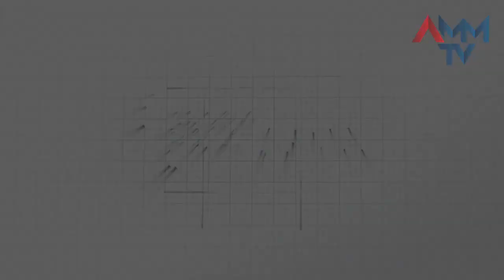Minuto AMM #1140 - Encontro com Secretário de Agricultura, Resolução de Conflitos do MPMG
O Minuto AMM desta terça-feira, 11/04, tem como destaque o encontro do presidente da AMM, prefeito de Coronel Fabriciano, Dr. Marcos Vinicius, com o secretário de agricultura de Minas Gerais, Thales Fernandes. E ainda a participação do presidente no lançamento de um programa de resolução de conflitos do MPMG.